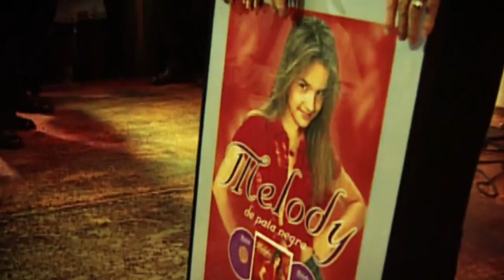¡Felices 29 años, Melody!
Video de felicitación a Melody por su 29 cumpleaños, donde he recopilado grandes momentos de la vida de Melody, actuaciones en concierto, TV, videoclips, ruedas de prensa y entrevistas.
Está hecho con todo mi corazón espero que os guste, y sobre todo que le guste a Melody.